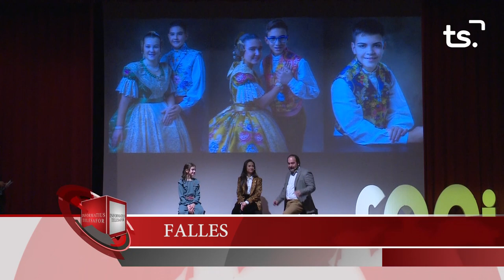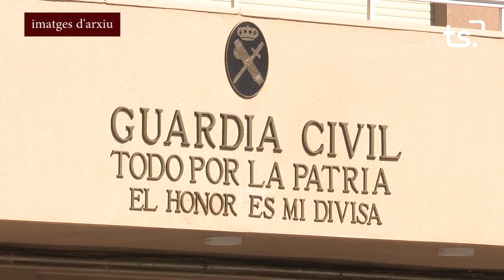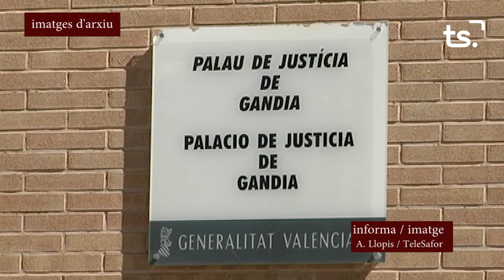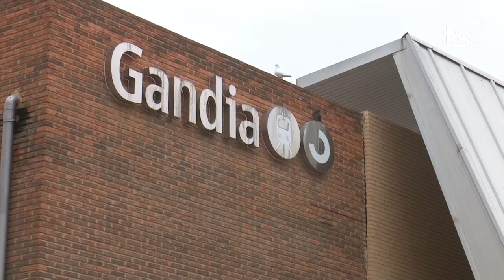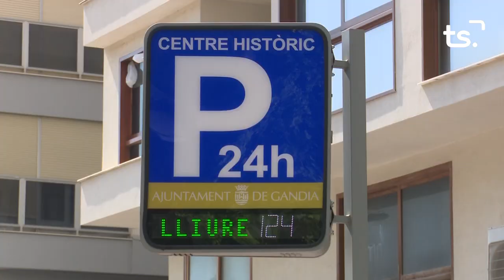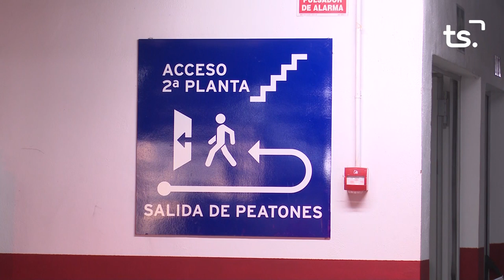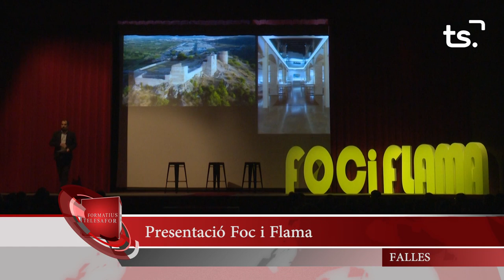INFORMATIU 2023 01 16